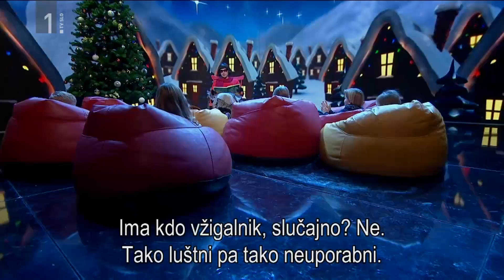KAJ DOGAJA - SVETLANA M.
Na večer starega leta je Svetlana M. prebirala pravljico. Počasi pa bo napočil tudi čas, da se liki oddaje Kaj dogaja vrnejo v vaše dnevne sobe. Vračamo se 17. februarja.